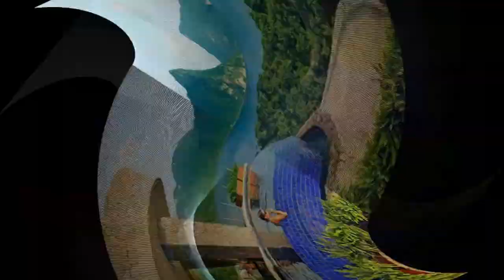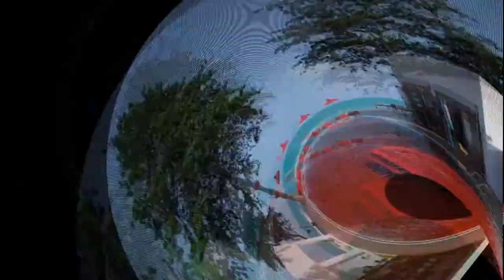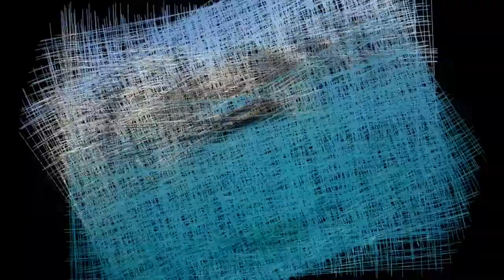Amazing Swimming Pools Part 2 HD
A swimming pool, swimming bath, wading pool, or paddling pool is a structure designed to hold water to enable swimming or other leisure activities.

Infinity Pool at Hotel Caruso, Italy
Infinity Pool at One&Only Reethi Rah, Maldives
Jade Mountain Resort Pool, Caribbean
Nemo 33 Pool, Belgium
Pamukkale Thermal Pools, Turkey
Purobeach Pool, Barcelona
The Cambrian Hotel Pool, Switzerland
The Oberoi Udaivilas Pool, India
The Red Pool at Library Resort, Thailand
The San Alfonso del Mar Seawater Pool, Chile